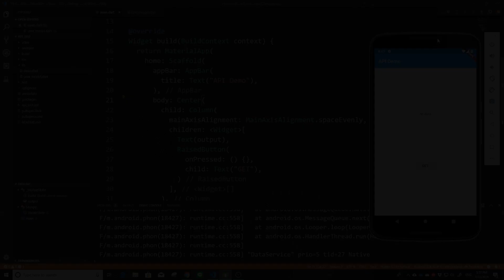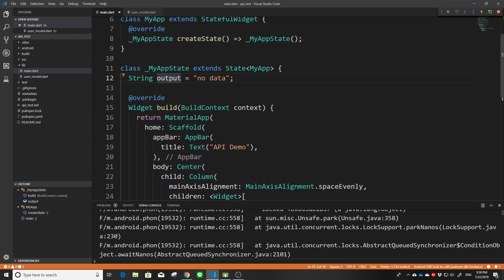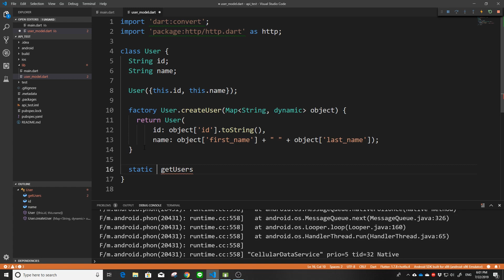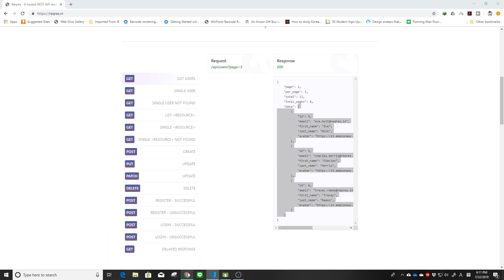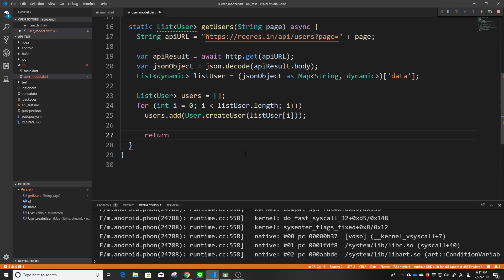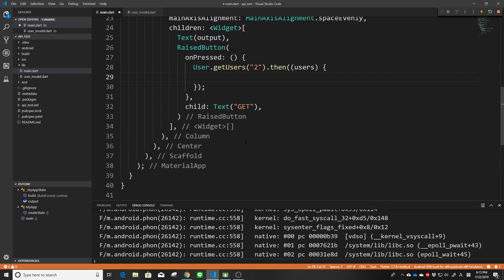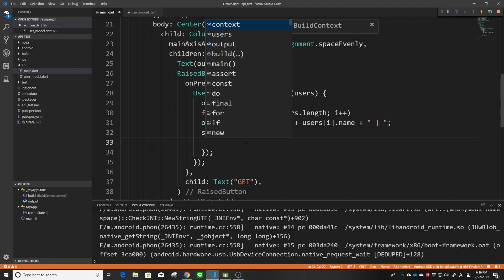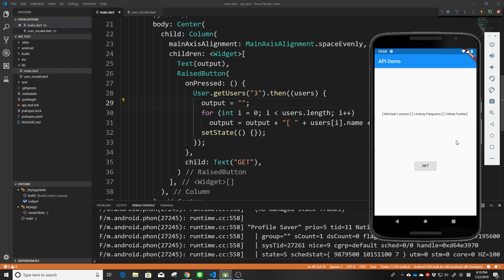[ENG SUB] FLUTTER 38. HTTP Request / Koneksi ke API (Kumpulan Data)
Halo semuanya.. Kali ini, saya akan melanjutkan video tutorial saya sebelumnya dengan menunjukkan pada kalian bagaimana caranya mengambil sekumpulan data melalui sebuah API menggunakan http request (menggunakan Get Method). Semoga bermanfaat ya :)